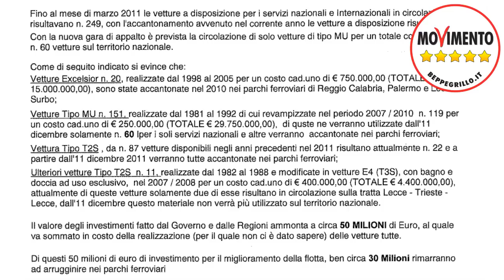Torino-Protesta Ex-Lavoratori Wagon Lits - Stazione Porta Nuova